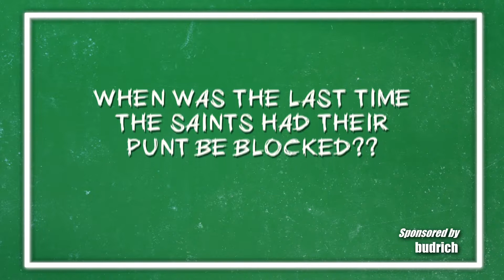Last time Saints got their punt blocked? | Trivia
Andrew was so sure of his answer